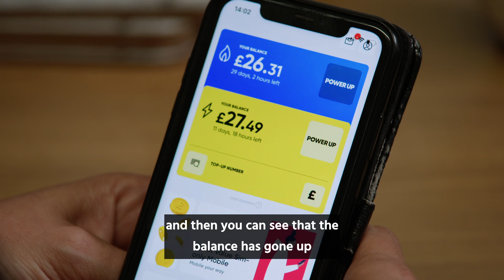Smart meter case study | Sarah | Smart prepay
Sarah is a prepay customer and has a smart meter. With rising prices impacting life a lot more, she's found her smart meter and in-home display useful as they show her exactly how much energy she's using - in near-real time.

Also, having a prepay smart meter means that she doesn't have to go to the shops to top up and can do it from the comfort of her home.